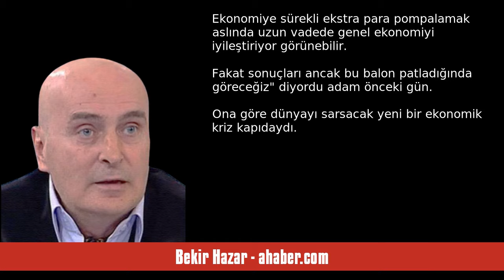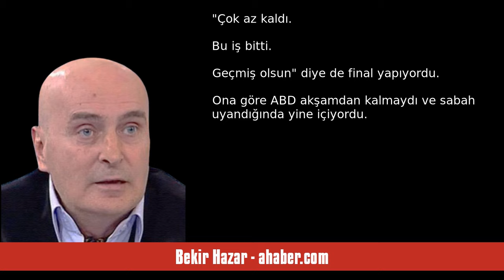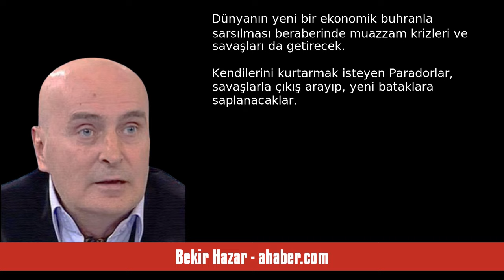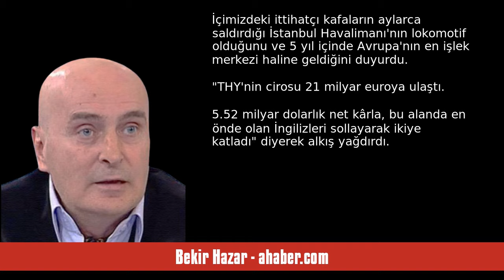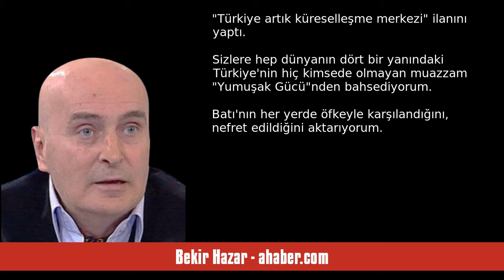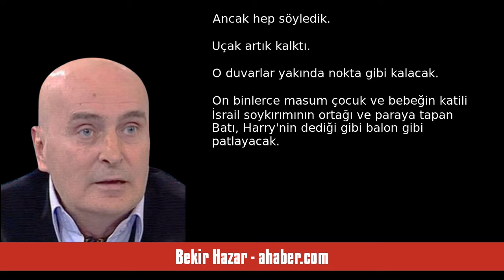BEKİR HAZAR: BÜYÜK ÇÖKÜŞ; "2025" - SESLİ MAKALE DİNLE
Bekir Hazar - ahaber.com - Büyük çöküş; "2025" - 14 Haziran 2024 tarihli yazısının seslendirmesi

"Akşamdan kalmaysanız çözmek için ne yaparsınız?
 Daha çok içersiniz.
 ABD'nin yaptığı da bu. Ekonomiye sürekli ekstra para pompalamak aslında uzun vadede genel ekonomiyi iyileştiriyor görünebilir. Fakat sonuçları ancak bu balon patladığında göreceğiz" diyordu adam önceki gün.
 Ona göre dünyayı sarsacak yeni bir ekonomik kriz kapıdaydı. Hatta tarih de veriyor, 2025'in ortalarında çöküşün başlayacağını duyuruyordu.
Kafayı çevirip "Es" geçilecek, yabana atılacak bir iddia değildi bu. Çünkü açıklam. "